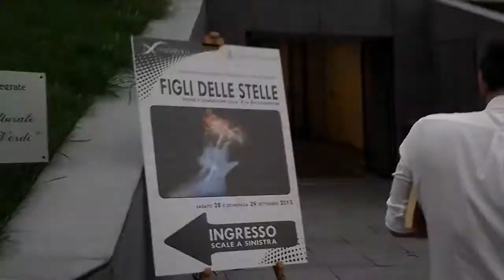Manifestazione disabili per una vita indipendente